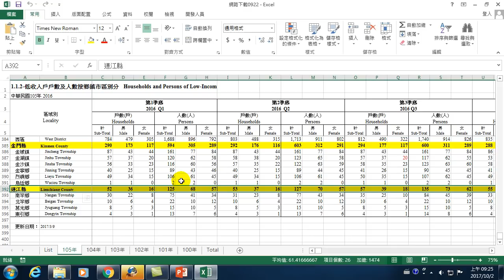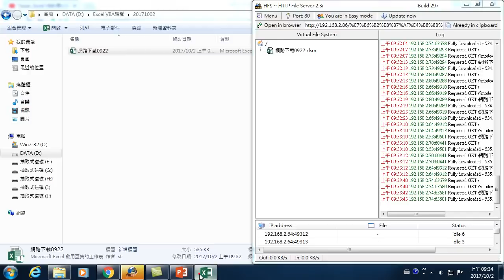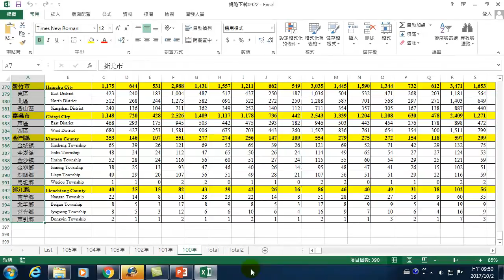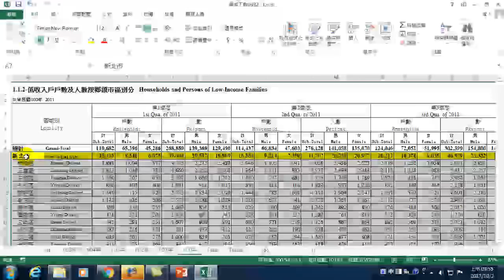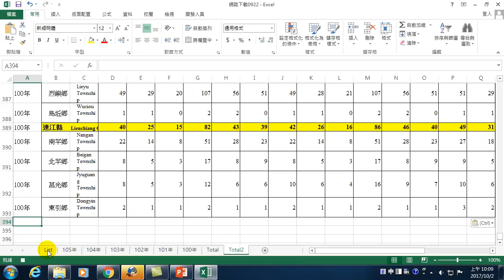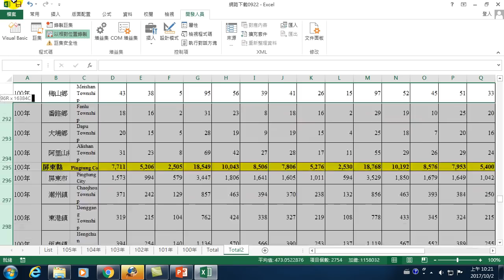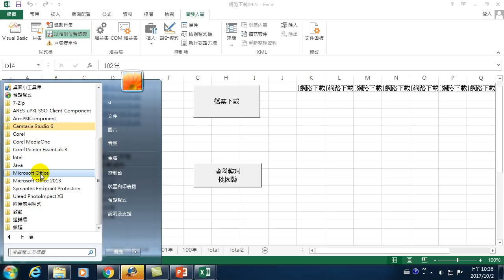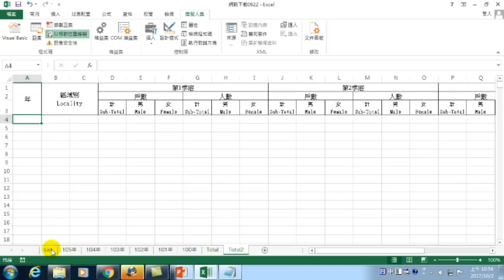如何使用Excel VBA 自動合併工作表